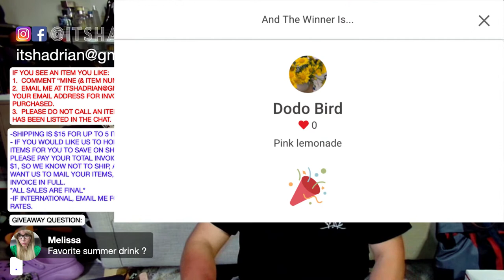ITSHADRIAN'S TUESDAY LIVE SALE FT. HANDBAGS, CLOTHES, SHOES, & MORE!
SALE RULES:
IF YOU SEE AN ITEM YOU LIKE:
1.  COMMENT “MINE (& ITEM NUMBER)”

June 20 live sale

1. Kate Spade cat wallet on chain in black saffiano leather and light gold hardware NWT - $75
2. Chanel silver metallic belt bag - $1750
3. Vera Bradley blue quilted nylon crossbody bag with silver hardware - $15
4. Fendi brown tortoishell large square sunglasses with logo on side - $150 SOLD PURPLE RAIN
5. Chanel yellow backpack with silver hardware - $1750
6. Chanel accordion red flap bag with silver hardware - $2000
7. MCM Aren Zip Card Wallet in Taupe Monogram Leather With Gold Hardware - $150
8. Rebecca Minkoff taupe gray studded top handle flap bag with antique brass hardware - $50
9. FENDI large square studded sunglasses - $165
10. Anthropologie cat bowl - $10 SOLD PURPLE RAIN
11. Kate Spade black satchel with gold hardware - $65
12. DIOR XL black saddle bag - $1650
13. Tory Burch yellow quilted leather phone crossbody bag with gold hardware - $65 SOLD MYFAIRGIRLIE
14. Rebecca Minkoff pink pebbled leather satchel with silver hardware NWT - $105
15. Ferragamo vintage brown leather and nylon shoulder bag - $50
16. Stoney Clover Lane black leather tote bag - $85
17. Marc Jacobs the bucket bag in metallic silver with gold hardware and black nylon strap - $95
18. Fendi tortoishell sunglasses with gunmetal hardware and brown lenses - $160
19. Longchamp pink leather wallet - $65 MARJORIE SCHULTZ
20. Balenciaga black large day bag with li ght gold hardware - $500
21. Coach dinky brown with navy and burgundy stripe crossbody with gunmetal hardware - $85
22. GHURKA The Expediter No. 34 Brown Leather Briefcase - $120
23. Coach cream and snake print leather flap bag with gold hardware - $75
24. Madewell brown woven leather small transport tote - $60
25. Madewell cream leather transport tote - $45 (dyed $75)
26. Marc Jacobs cat eye silver braided metal frame sunglasses - $60
27. Celine xl tortoishell cat eye sunglasses - $120
28. Balenciaga silver cat eye yellow sunglasses - $115 SOLD ALEX THAI
29. Marni X Porter nylon tote bag in gray, black, and rust - $100
30. Hermes navy canvas tote bag - $95 SOLD HIPATIA MEDINA
31. Coach ergo black vintage shoulder bag made in Costa Rica - $45 SOLD DODOBIRD
32. Coach vintage Wendy in lavender leather made in Costa Rica - $75
33. Fossil rubberized green leather and brown leather tote bag - $35 SOLD DGHOUSE
34. Loewe neon green smiley face gate phone bag with brown leather trim and silver hardware - $495
35. Loewe white leather hammock bag with silver hardware - $1250
36. Coach 1941 wristlet clutch with prairie peacock green rivets - $75
37. MARC JACOBS HEAVEN blue acrylic purse - $250
38. Coach lime green quilted puffer lunchbox crossbody - $175
39. Alexander Wang  black woc with silver hardware - $65
40. Coach orange 75th anniversary collection flap bag with gunmetal hardware - $85